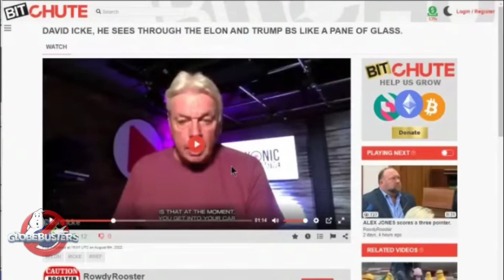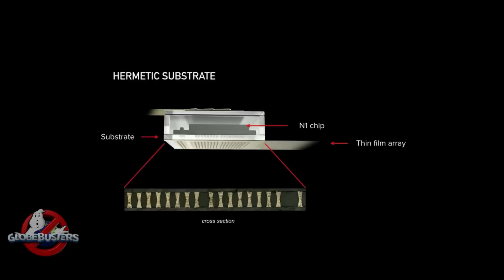Artificial Intelligence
💲upport Options are below! I very much appreciate the support.

➕PLEASE NOTE
I don't have time to look at all the comments so one of the filters or my mods may have got you. If so, sorry... try again!